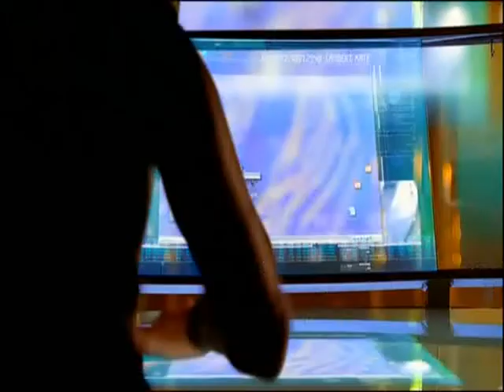Ryan Wolfe Scenes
These are just a few of Ryan's memorable scenes from Seasons 5&6 that make me smile. I do not own csi miami. All copyrights belong too cbs.